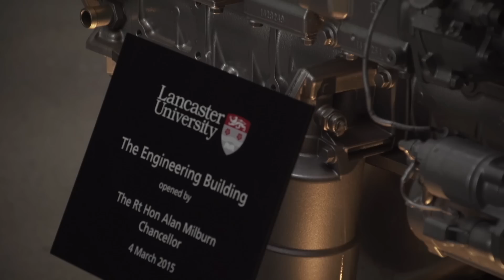New Engineering Building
Highlights from the opening day of our new engineering building, which will provide a beacon of excellence for research within the UK’s buoyant engineering industry.